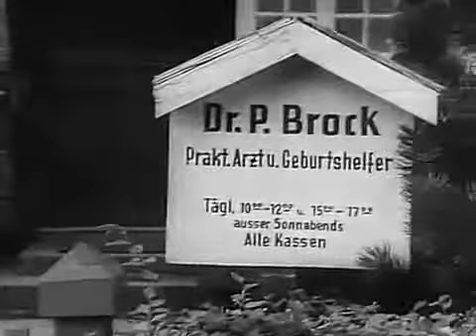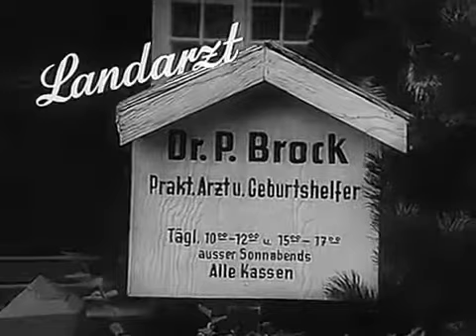Landarzt Dr Brock S01E11 Feueralarm